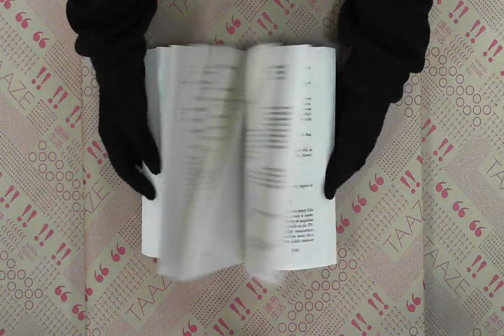TAAZE｜Lolita: A Screenplay 二手書書況 9780679772552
TAAZE｜讀冊生活網路書店「Lolita: A Screenplay」，找二手書請至